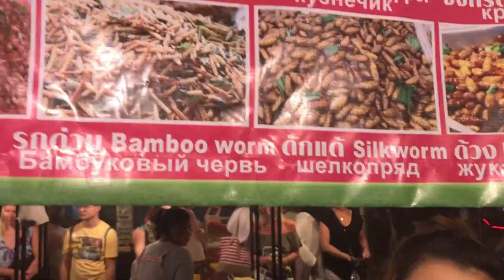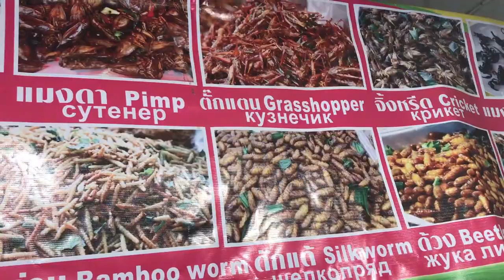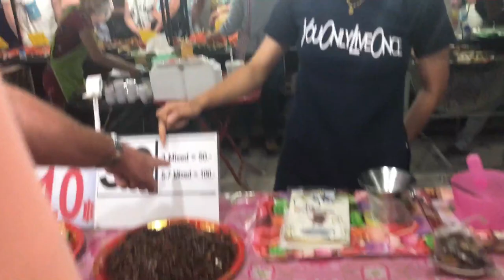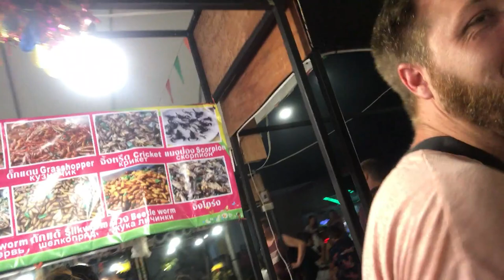Faisal Rehman || BITCHU BAR BQ || Phuket vlog || pakistani drama || pakistani hero || insect eating